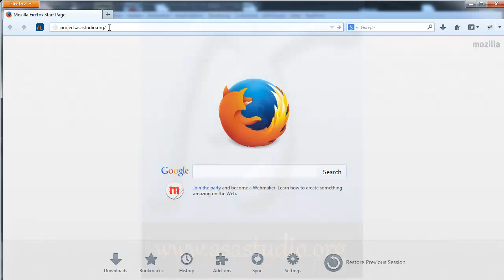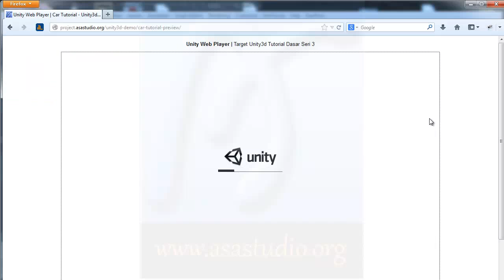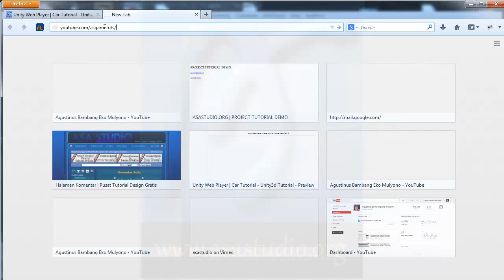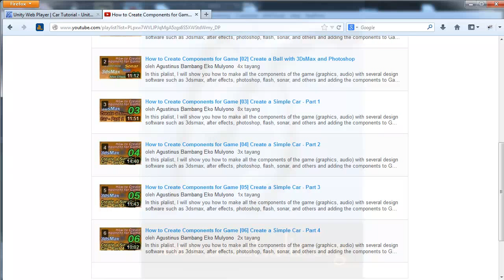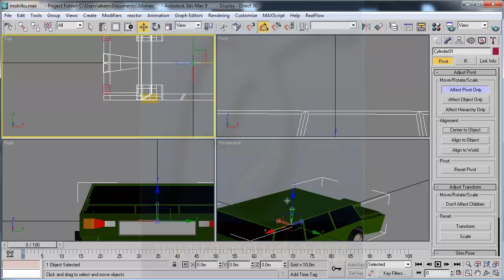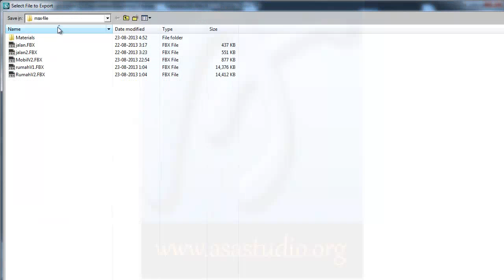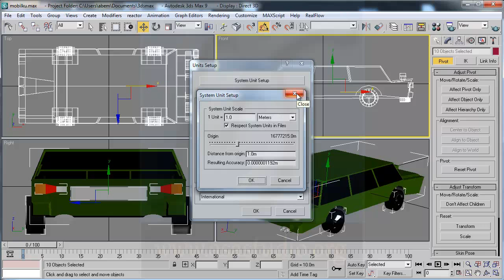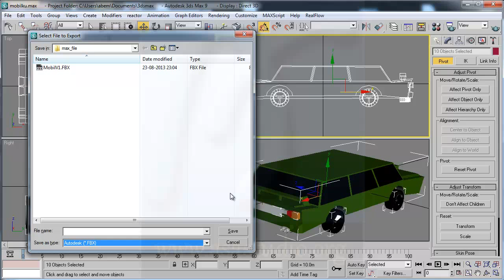Unity3d Tutorial [Mobil atau Car Tutorial] [01] Export 3D Model